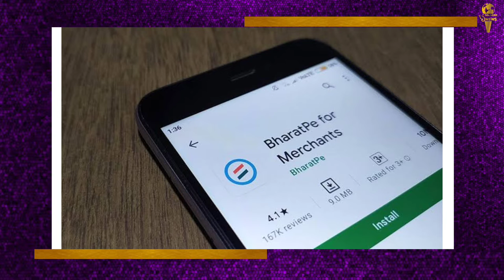bharatpe के फाऊंडर अशनीर ग्रोवर ने छोड़ी अपनी कंपनी ?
रियलिटी शो शार्क टैंक इंडिया (Shark Tank India) के अशनीर ग्रोवर पिछले महीने विवादों में आ गए थे, जब उनका एक ऑडियो टेप जारी हुआ था, जिसमें वह कोटक महिंद्रा बैंक के एक कर्मचारी को कथित तौर पर धमकी दे रहे हैं और गालियां दे रहे हैं। अशनीर ने इन आरोपों का खंडन किया है और कहा है कि अगर निवेशक उन्हें 4,000 करोड़ रुपये देते हैं तो वह अपनी कंपनी भारतपे (BharatPe) छोड़ देंगे।

पिछले महीने ऑडियो टेप जारी होने के बाद, अशनीर ने इसे "फंड वसूलने की कोशिश कर रहे किसी घोटालेबाज द्वारा नकली ऑडियो" कहा। बाद में उन्होंने ट्वीट डिलीट कर दिया। कोटक महिंद्रा बैंक अब अशनीर के खिलाफ अपने कर्मचारी के लिए इस्तेमाल की जाने वाली "अनुचित भाषा" को लेकर कानूनी कार्रवाई कर रहा है। मनी कंट्रोल के साथ एक एक इंटर्व्यू में, अशनीर ने कहा है कि वह कंपनी तभी छोड़ेंगे जब कोई निवेशक 6 अरब डॉलर के मूल्यांकन पर उनकी 9.5% हिस्सेदारी खरीदता है।

मैंने ऐसा क्या किया है कि मैं इस्तीफा दूं: अशनीर

अशनीर ने कहा, 'मैंने ऐसा क्या किया है कि मैं इस्तीफा दूं? यह सुनवाई से पहले सजा देने जैसा है। मैं एमडी (प्रबंध निदेशक) हूं। मैं कंपनी चलाता हूं। अगर बोर्ड को लगता है कि मुझे एमडी बनने की जरूरत नहीं है और किसी और को कंपनी चलानी चाहिए, तो कृपया मेरे 4,000 करोड़ रुपये टेबल पर रख दें और चाबी मुझसे छीन लें। यदि आप मुझे खरीदना चाहते हैं तो आप मुझे उचित बाजार मूल्य पर खरीदना चाहते हैं, है ना? मेरे विचार में, उचित बाजार मूल्य 6 बिलियन डॉलर है। या तो मैं कंपनी चलाऊंगा या वे मुझे खरीद लेंगे, कोई तीसरा विकल्प नहीं है।"

भारतपे ने बयान में कहा कि हमें इस बात का गहरा दुख है कि भारतपे के बोर्ड या बोर्ड के सदस्यों की ईमानदारी पर बार-बार गलत तथ्यों और निराधार आरोपों के जरिए सवाल उठाए जा रहे हैं। कंपनी ने सभी लोगों से संयम बरतने का अनुरोध किया। ग्रोवर ने सीईओ को बोर्ड से बाहर करने की मांग की है। ग्रोवर ने बोर्ड के सदस्यों को इस बारे में पत्र लिखा है। ग्रोवर ने ही समीर को कंपनी के बोर्ड में शामिल करने के लिए नॉमिनेट किया था।
भारतपे के दूसरे कोफाउंडर शाश्वत मनसुखभाई नकरानी ने भी समीर को बोर्ड से हटाने की मांग की है। नकरानी और ग्रोवर ने संयुक्त रूप से 20 अगस्त 2021 को समीर को बोर्ड में नॉमिनेट किया था। कंपनी के संविधान के मुताबिक कंपनी के हर फाउंडर को बोर्ड में एक डायरेक्टर नॉमिनेट करने का अधिकार है।
भारतपे के बोर्ड का स्वतंत्र ऑडिट के लिए अकाउंटिंग फर्म पीडब्ल्यूसी (PwC) को नियुक्त करने का फैसला को-फाउंडर और एमडी अशनीर ग्रोवर और उनकी पत्नी माधुरी जैन ग्रोवर की सेवाएं समाप्त करने की दिशा में एक कदम है। इस घटनाक्रम से जुड़े लोगों ने मनीकंट्रोल को यह जानकारी देते हुए कहा कि 4 बड़ी ऑडिट कंपनियों में से एक की रिपोर्ट के बाद ही उन्हें बाहर का रास्ता दिखाया जा सकता है।
एक सूत्र ने कहा, “शेयर परचेज एग्रीमेंट कहता है कि बोर्ड अशनीर और माधुरी की सेवाएं समाप्त कर सकता है, लेकिन उन्हें फ्रॉड की पुष्टि करने के लिए चार बड़ी कंपनियों में से एक के सर्टिफिकेट की जरूरत है और इसीलिए, पीडब्ल्यूसी (PWC) को नियुक्त किया गया है।”
टॉप 4 में से एक कंपनी की रिपोर्ट होगी अहम

एओए कहता है, “कंपनी से कोई संबंध नहीं रखने वाली चार बड़ी कंपनियों में से एक के द्वारा घोर लापरवाही या जानबूझकर गलत आचरण की पुष्टि पर ऐसे फाउंडर के बारे में बोर्ड द्वारा एक सामान्य मेजॉरिटी के आधार पर फैसला लिया जाएगा, जो चार बड़ी कंपनियों में नियुक्त की गई एक कंपनी की रिपोर्ट के आधार पर नेचुरल जस्टिस के सिद्धांतों का पालन करते हुए किया जाएगा।”